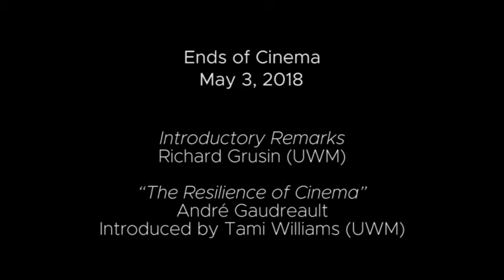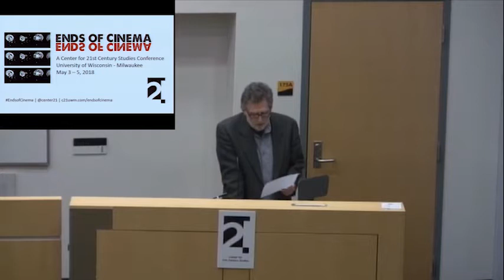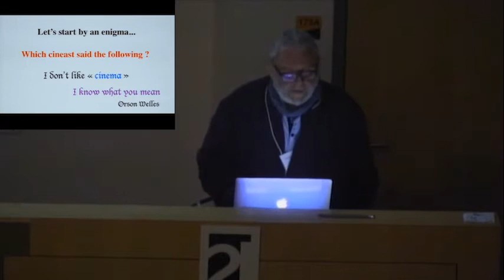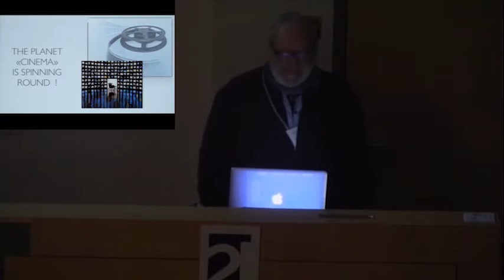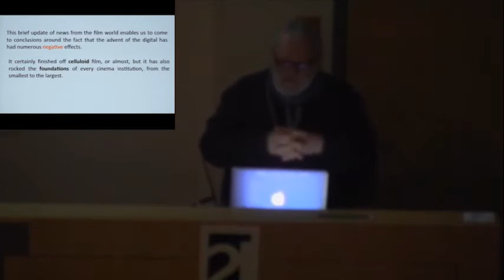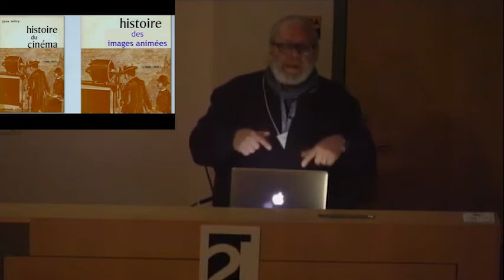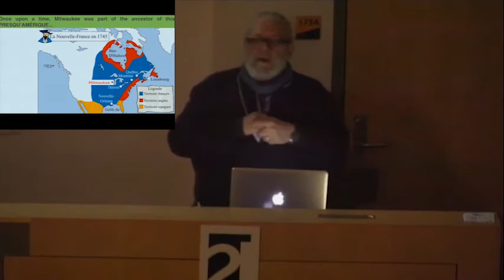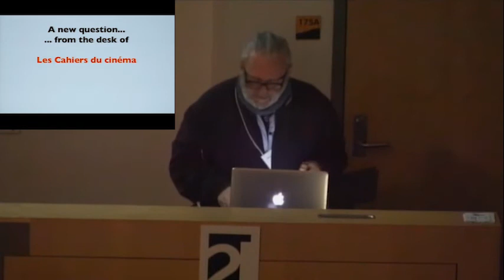André Gaudreault: "The 'Resilience' of Cinema" | May 3, 2018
André Gaudreault (Université de Montréal) delivers his plenary talk, "The 'Resilience' of Cinema," at the Center for 21st Century Studies' Ends of Cinema Conference (UW-Milwaukee) on May 3, 2018.

Conference Introduction by Richard Grusin (0:00)
Speaker Introduction by Tami Williams (9:15)
Lecture (16:05)
Q&A (1:13:15)